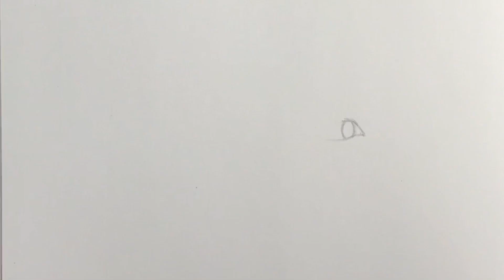Sketch Jungkook BTS of next video preview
Sketch Jung kook BTS of next video preview Follow and watch in complete form soon.